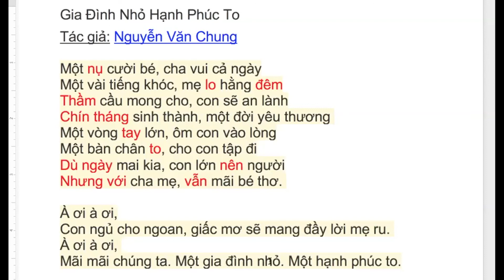Learn Gia Đình Nhỏ Hạnh Phúc To